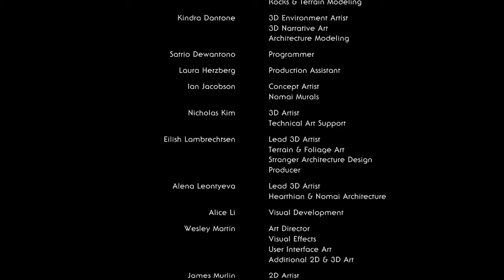di na lang aq magtalk